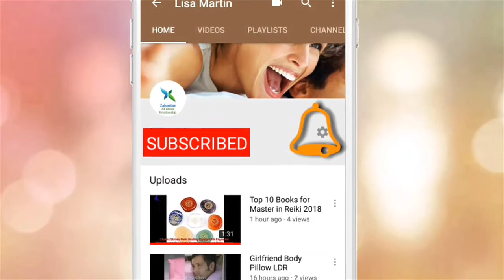Top 5 ladies Jewelries | Top 5 Upcoming Women Jewelry Trends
Hi, I am Lisa Marting, running a Channel called Zakootas, which contains information about Relationship and I do Reviews.

This video is about The Top 5 Ladies Jewelry selling on Amazon. You can get these items from Amazon with the following link.